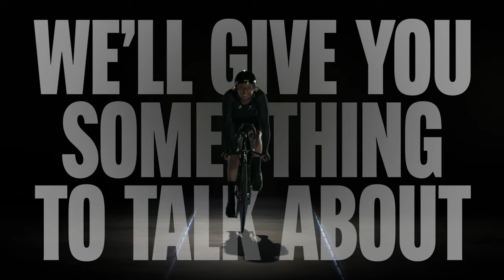We'll Give You Something To Talk About | Devon Briggs (Para athlete)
The NZ Paralympic Team have been giving Kiwis something to talk about since 1968. For all the right reasons.

A lot is often said about people with disabilities behind their back. We're tired of the hushed tones.

The NZ Paralympic Team are getting ready for the Paris 2024 Paralympic Games. They're going there to give Kiwis Something To Talk About.